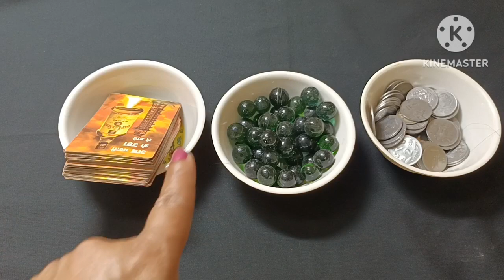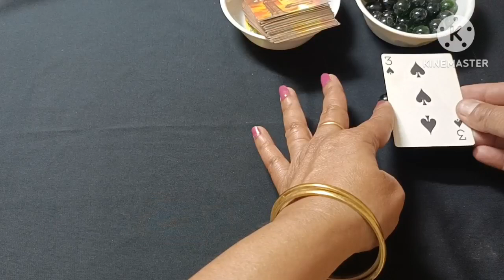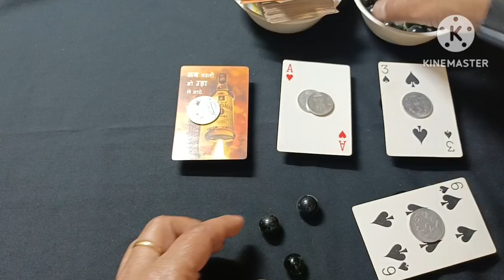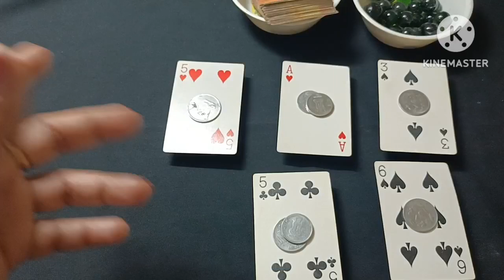funny नया गेम/One minute game 🥳/बिल्कुल हट कर